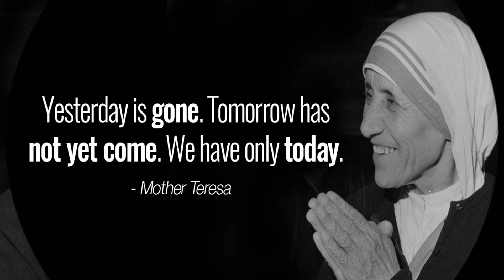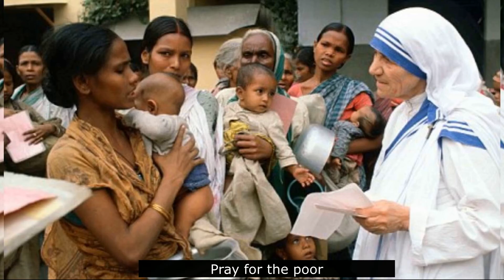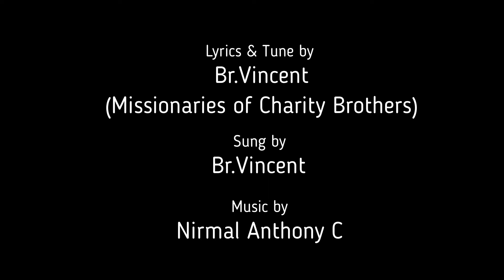Mother Teresa Song | A song dedicated to Mother Teresa of Kolkata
Lyrics, tune and Sung by Br. Vincent (Missionaries of Charity Brothers)

Lyrics:
VERSE 1:
Saint Teresa of Kolkata
In your life of love and service
You brought a ray of hope
And ocean of happiness
To the poor and the lonely

CHORUS:
We praise the Lord of God
Who has wrought great things in you
Oh saint Teresa of Kolkata
Pray for the poor

VERSE 2:
In your life of prayer and worship
You quenched the thirst of Christ
In the suffering and the abandoned
In the poorest of the poor